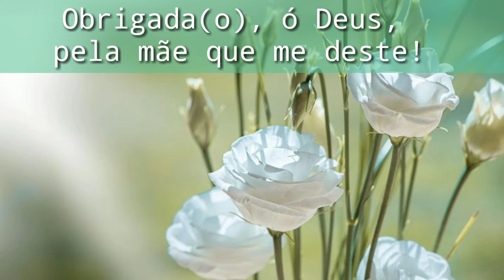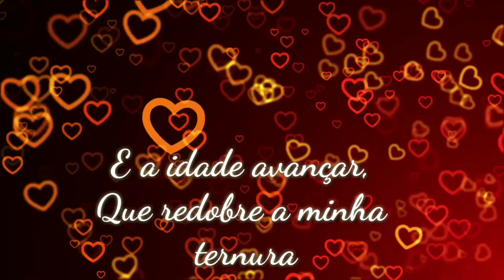DIA DAS MÃES | ORAÇÃO PELA MÃES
Dia das mães está ai, homenageie quem tanto te ama, com essa linda mensagem feita com muito

Amor sublime
Amor verdadeiro
Amor de mãe!

Pixabay
Grátis para uso comercial